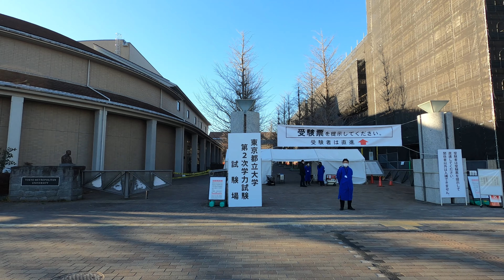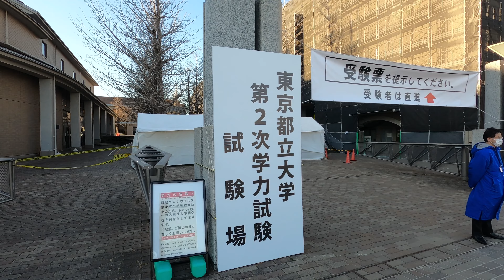4K【南大沢】【三井アウトレットパーク～東京都立大学】【都立大2次試験日】【京王線南大沢駅】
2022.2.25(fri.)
久々に訪れた南大沢です。
ちょうど都立大の２次試験日だったみたいでしたが、終わったのか閑散としていました。
校舎は改装中です。
アウトレットパークの中を足早に歩いてみましたが休日ではないので空いていますね。
美しい街並みが夕日に映えています。

🎥関連の散歩
4K【南大沢アウトレットパーク】ぶらぶら散歩 tokyo japan【三井アウトレットパーク】

4K【京王南大沢駅】ぶらぶら散歩【京王線】【南大沢】keio_minamiosawa_Sta. tokyo japan【三井アウトレットパーク】【都立大学】

4K【南大沢駅周辺】ぶらぶら散歩【土曜日の東京都南大沢】【三井アウトレットパーク】【東京都立大学】【ゴディバショコリキサー】【フォレストモール南大沢】【南大沢中郷公園】

4K Drive【最高のGoProブルー 青空が美しい東京ドライブ】【新宿→銀座を通ってディズニーリゾートまで】